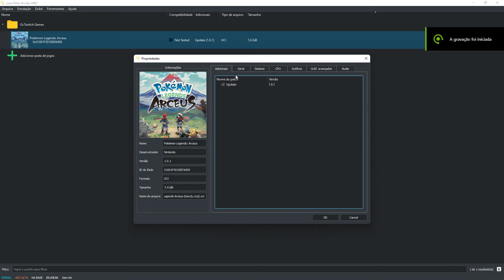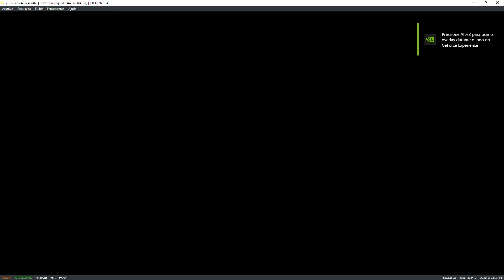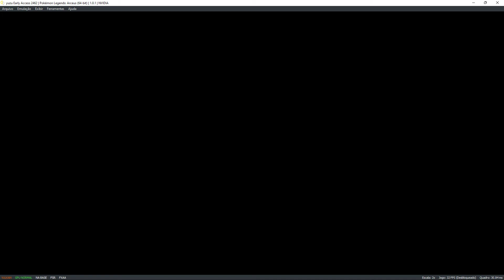yuzu Early Access 2462 | Pokémon Legends: Arceus (64-bits) | 1.0.1 | NVIDIA 2X FSR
Emulation Channel
SETUP CONFIGURAÇÃO PRIMÁRIO/SECUNDÁRIO
12GB RAM DDR4 2133MHZ HYPERX  INTEL XMP
M.2 ADATA SWORFISH 500GB
SONY DUALSHOCK 4 CONTROLE
PROGRAMA GRAVAÇÃO VIDEOS AUDIO NVIDIA SHADOWPLAY
WDDM 3.0
Apoie este canal para obter acesso aos seguintes benefícios:
Emulation Channel
SETUP CONFIGURAÇÃO PRIMÁRIO/SECUNDÁRIO
WINDOWS 11 INSIDER PREVIEW 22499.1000 (rs_prerelease)
TUF B360M-PLUS
12GB RAM DDR4 2133MHZ HYPERX INTEL XMP